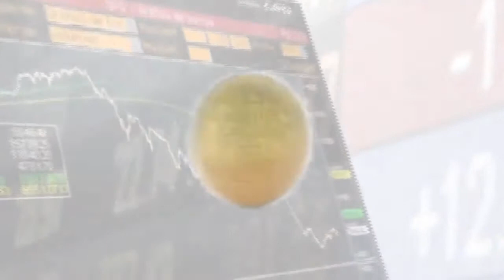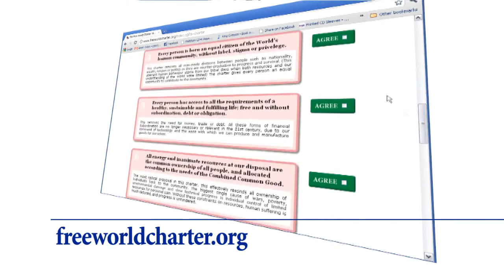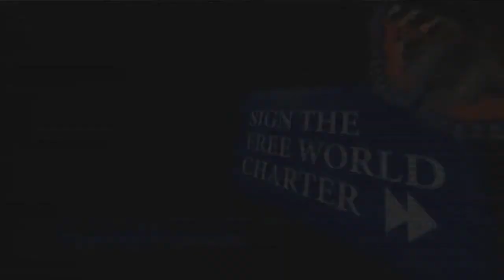FREE WORLD CHARTER RENDETE TUTTO LIBERO - STATUTO DEL MONDO LIBERO